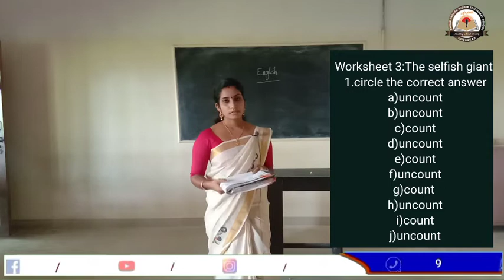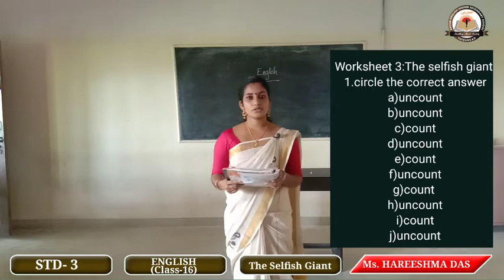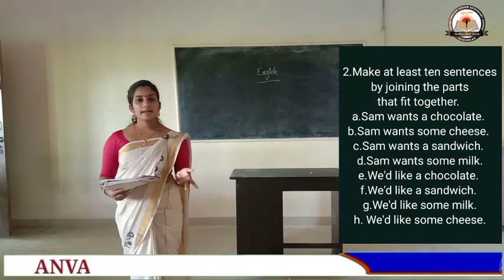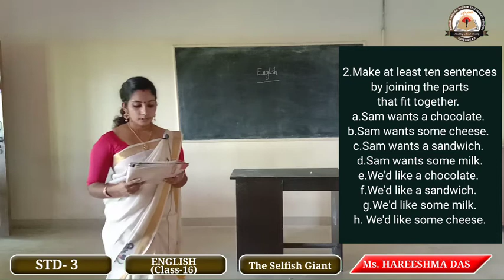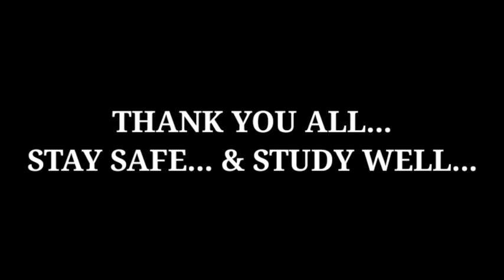STD 3, ENGLISH, Class 16, Ms. HAREESHMA DAS